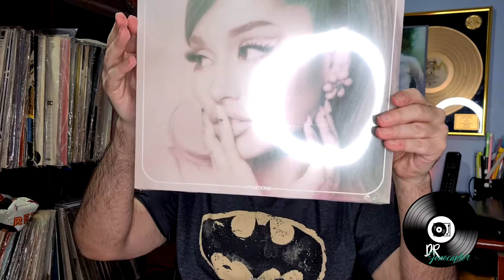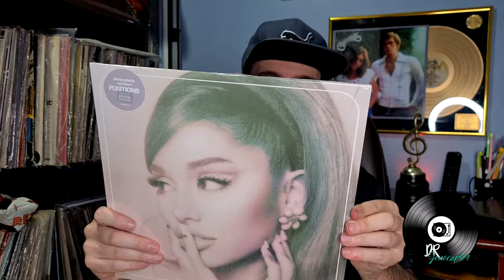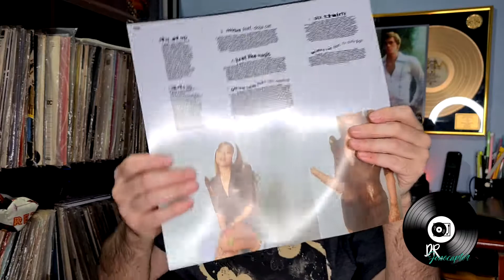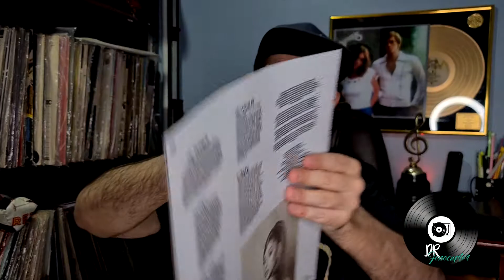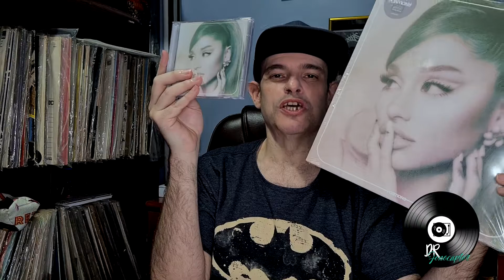LP Disco de Vinil Ariana Grande Positions!! Cor Linda!!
O que temos para hoje:  Unboxing do novo LP da Ariana Grande, intitulado "Positions".

Confira de perto como é esse lindo disco de vinil

Link para adquirir o HanRongDa

Link para adquirir o Tecsun PL-660

Link para adquirir o Degen 1103

LINKS COM CUPOM-DESCONTO PARA COMPRA DE DISCOS, CD´S E DVD´S NA AMAZON:
DEPOIS APLIQUE O CUPOM JC10

POR FAVOR, AJUDE O CANAL!! FAÇA SUAS COMPRAS DOS DEMAIS PRODUTOS NA  AMAZON COM O NOSSO LINK (VÁLIDO PARA QUALQUER PRODUTO). VOCÊ NÃO IRÁ PAGAR MAIS CARO, MANTERÁ AS MESMAS OFERTAS E  ESTARÁ AJUDANDO O CANAL A CONTINUAR.
GRATO DE CORAÇÃO.

Amazon Prime

LINKS PROMOCIONAIS PARA COMPRAR OS RÁDIOS IMPORTADOS RECOMENDADOS PELO CANAL COM OS MELHORES PREÇOS PELO ALIEXPRESS

TECSUN PL 310-ET
TECSUN PLL 360
TECSUN PL 365
TECSUN PL 380
TECSUN PL 660
TECSUN PL 880
RADIWOW r-108
DEGEN DE 1103
RETEKESS V115
RETEKESS TR105
XHDATA D808
HAN-RONG-DA k-603

LINKS PROMOCIONAIS PARA COMPRAR ANTENAS PARA DEXISMO IMPORTADAS RECOMENDADOS PELO CANAL COM OS MELHORES PREÇOS PELO ALIEXPRESS

ANTENA PARA OC: DEGEN DE 31MS
ANTENA LONGWIRE PARA OC: TECSUN AN 05/AN 03L
ANTENA PARA AM :TECSUN AN-100 / AN- 200

LINKS PROMOCIONAIS PARA COMPRAR OS RÁDIOS BRASILEIROS RECOMENDADOS PELO CANAL PELA AMAZON

MOTOBRÁS DUNGA VI (AM/FM)
MOTOBRÁS DUNGA VII PSMP32 (AM/FM/OC) AZUL
MOTOBRÁS DUNGA VII PSMP32 (AM/FM/OC) LARANJA
MOTOBRÁS RM-PU32 AC (AM/FM/OC)
MOTOBRÁS RM-PFT73 AC (AM/FM/OC)
MOTOBRÁS 12 FAIXAS COM USB E BLUETOTH
MOTOBRÁS RM-PSMP-71AC PRETO (AM/FM/OC)
MOTOBRÁS RM-PSMP-71AC AZUL (AM/FM/OC)

COMPANHEIRO CRP-61 6 FAIXAS PRETO

LELONG LE-604

ACESSÓRIOS USADOS PELO CANAL:

RING LIGHT
GALAXY S21 PLUS
CÂMERA EKEN H9R FULL HD
MICROFONES FIFINE:
K670B (COR PRETA)
K670B (COR PRATA COM PRETO)
K669 (OPÇÃO MAIS ECONÔMICA)
MICROFONE DE LAPELA BARATINHO PLUG P3
MICROFONE DE LAPELA BARATINHO PLUG USB